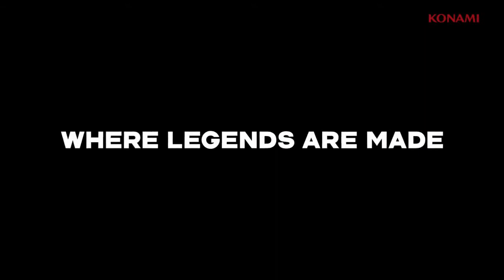PES 2018 - Gameplay Trailer 2017